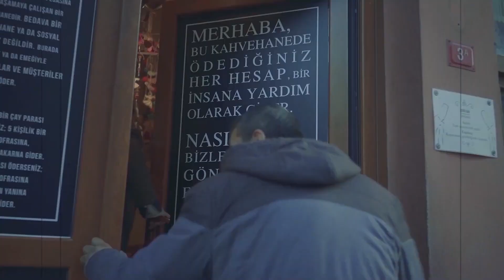DELİ HİKAYELER // 14